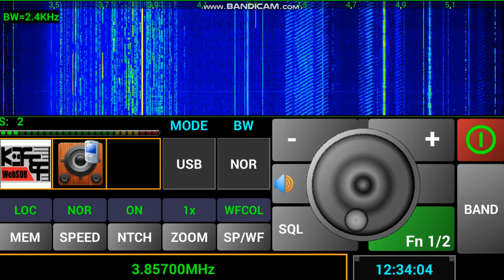a quick listen to 80m ham band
using pocket radio app via the pc using the nox android for pc app